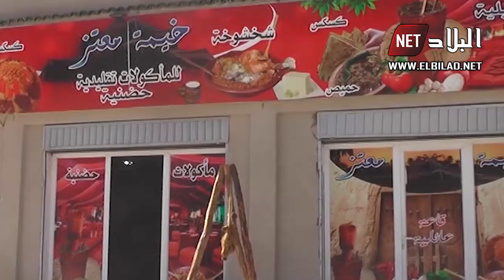محلات " الزفيطي " و الدبوبارة " تستهوي الجلفاويين